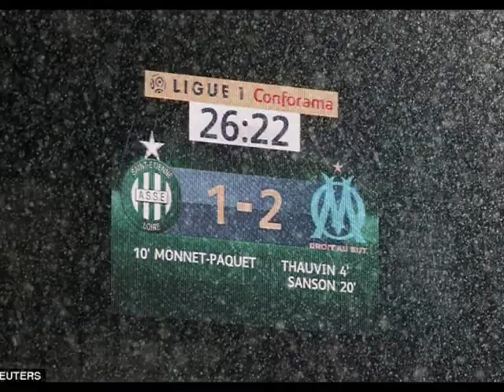Saint-Etienne 2-2 Marseille: Robert Beric heads home to earn the hosts an unlikely point terrible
Marseille could lose their hold on second place in Ligue 1 after being held to a 2-2 draw at Saint-Etienne on Friday.
The visitors seemed set to grab all three points after Florian Thauvin and Morgan Sanson gave them the edge at the break despite Kevin Monnet-Paqueta's equaliser.
But mid-table Saint-Etienne's Slovenia striker Robert Beric levelled again, 15 minutes from time.